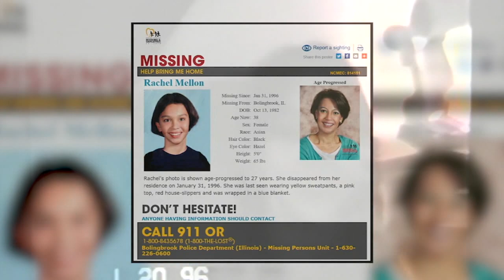Rachel Mellon's disappearance from Bolingbrook home remains unsolved 25 years later | ABC7 Chicago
No one has ever been charged in the disappearance of Rachel Mellon - and she's never been found